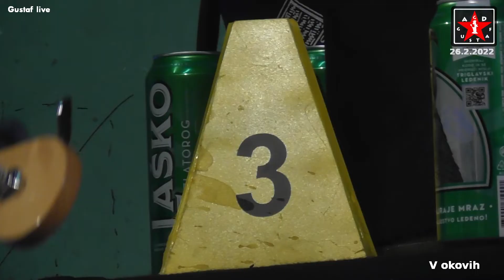V Okovih Gustaf live stream | 26.02.2022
Staroste mariborske punk scene, ki so lani oktobra praznovale že enajsto obletnico delovanja odkar so se leta 2010 spet zbrali po 15 letnem premoru. Skupina je v devetdesetih letih orala ledino domače punkerske scene in z vsakim nastopom bolj dokazujejo, da punk še vedno ni mrtev.
KARLO – vokal, BORNA – kitara, IZTOK – bas, ALEN - bobni
Vabljeni k prenosu v živo v soboto 26.02. ob 19.00 !!!
Prenos bo mogoče slišati tudi na radiu Altr.si

Video Chapters:

00:00:00
00:00:36 V Okovih #1
00:03:32 Too Drunk #2
00:05:49 Dedek Mraz #3
00:08:45 ~ #4
00:10:45 So Fasile #5
00:14:10 Ceste Letijo #6
00:16:06 Plague #7
00:18:58 Stop #8
00:21:59 Zlata Ribica #9
00:24:18 Prihodnost #10
00:28:24 Anyway #11
 00:32:16 Odpri Oči #12
00:37:06 Perspectiva #13
00:40:21 Zemlja Je Raj #14
00:42:54 Vem #15
00:46:19 Kapital Pizde #16
00:49:09 Sreda 14-sti  #17
00:51:49 Pijanec #18
00:53:50 D n B #19
00:58:33 ~ #20
01:01:09 Evropa #21
01:04:31 ~ #22
01:07:48 ~ #23
01:12:04 Kri in Blato #24
01:15:22 Izza Okopov #25
01:18:56 Nekam Daleč Stran #26
01:22:52 ~ #27